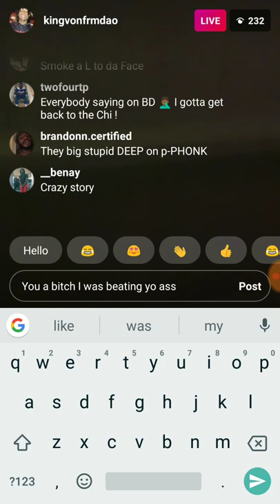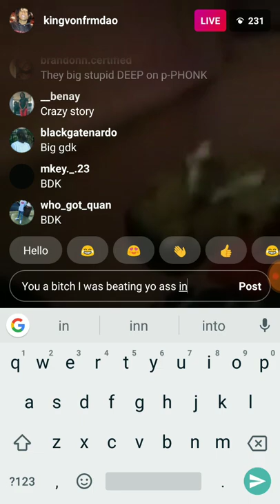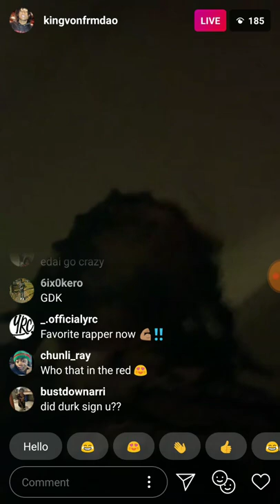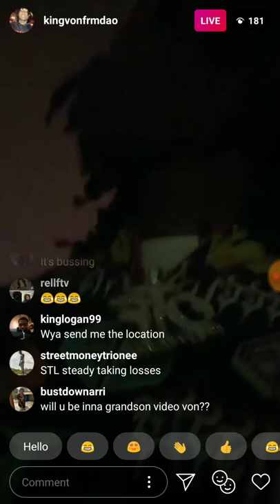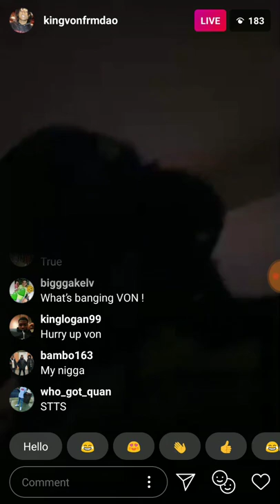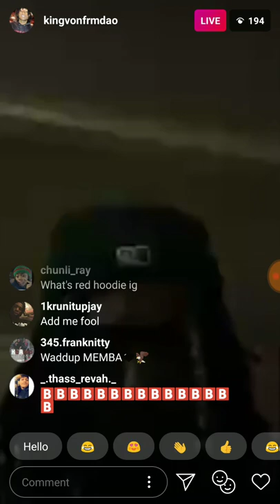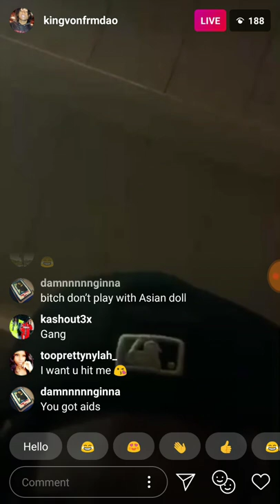King von on live with oblock savages